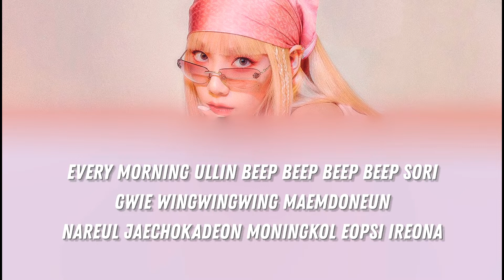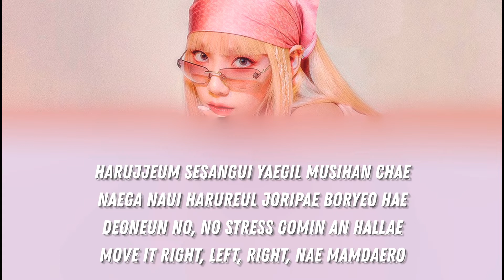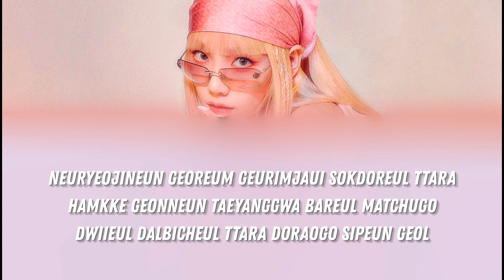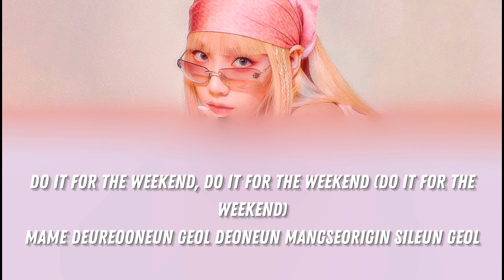TAEYEON - WEEKEND (LYRICS & COVER)